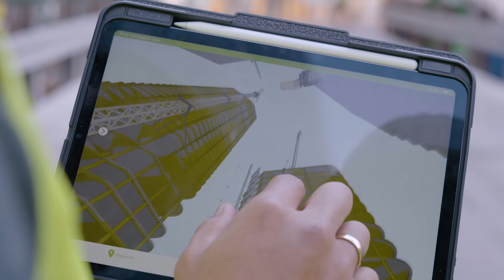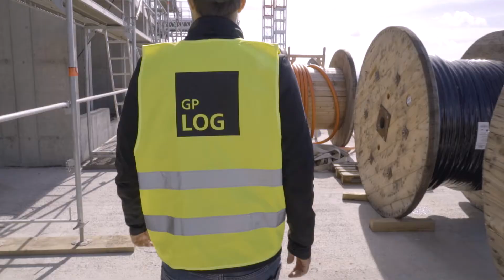Groß & Partner und fachspezifische Tochtergesellschaften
Wir sind Groß & Partner – einer der führenden Immobilienentwickler Deutschlands, mit über 100 umgesetzten Büro-, Wohn- und Hotelprojekten. Aktuell realisieren wir in Frankfurt Bauprojekte wie das FOUR, The Spin oder die DFB-Akademie. Um Projektentwicklungen noch agiler und unabhängiger zu gestalten, haben wir drei spezialisierte Tochterunternehmen gegründet: GP Con, GP Log und GP Tec. Die fachspezifischen Schwerpunkte unserer Tochtergesellschaften werden in diesem Video erläutert.